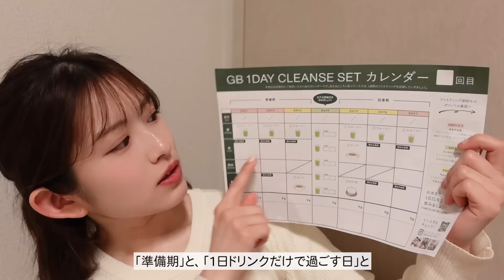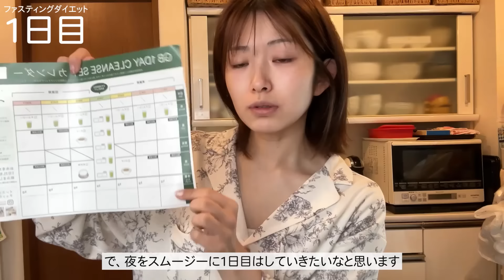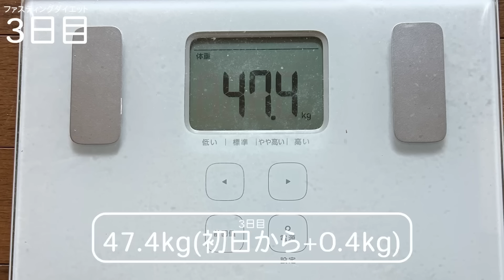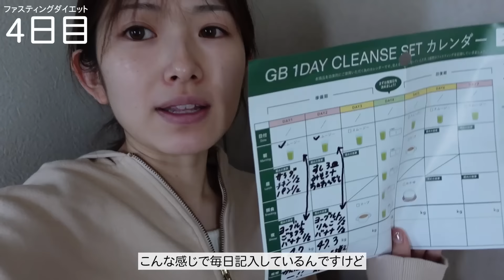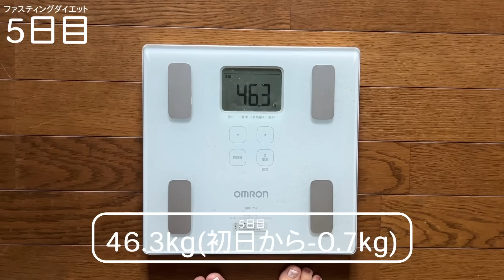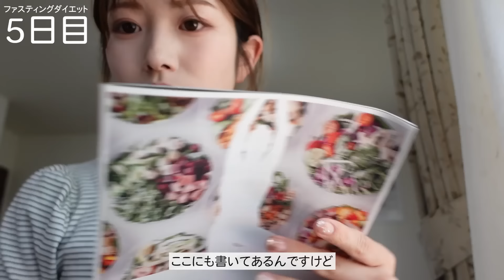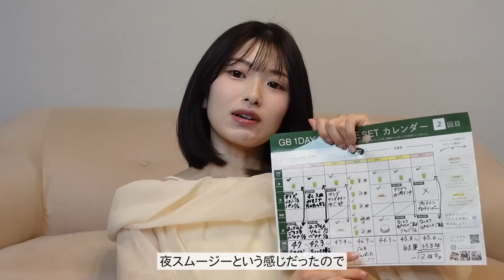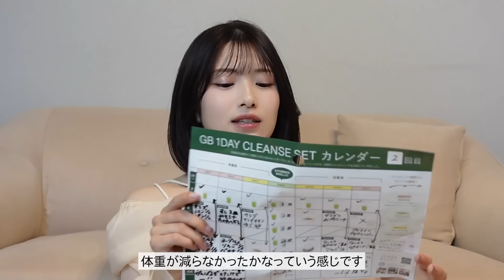【-5kg】しっかり食べてたけど痩せられた！私のダイエット記録🏋️‍♀️🥗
chouchour(シュシュール)
One of the wonderful moments
素敵な瞬間のひとつに...🤍
11.17 on sale

〒150-0001
東京都渋谷区神宮前3-21-6大崎ビル2F
株式会社トイボックスエージェント
青木 菜花 宛て